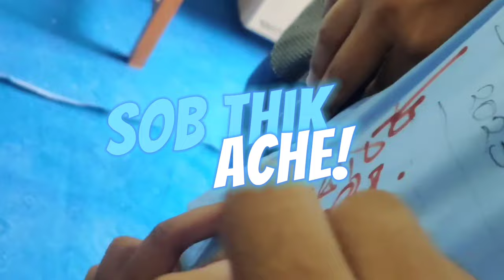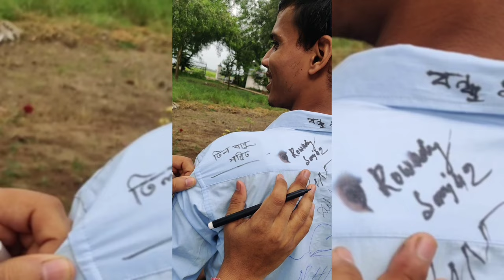Last Day of Engineering || Hilli Government Polytechnic || Mechanical Engineering Department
Vlog No. 05 - Last Day in My College Life

NB* In this video experiments only for fun purposes. Please don't try in your life.

And some of our experiments that will be useful in off time 🤣.

I am " Pandit Moshai"